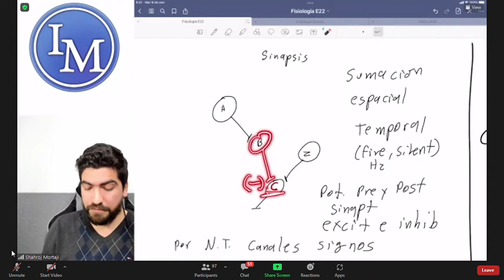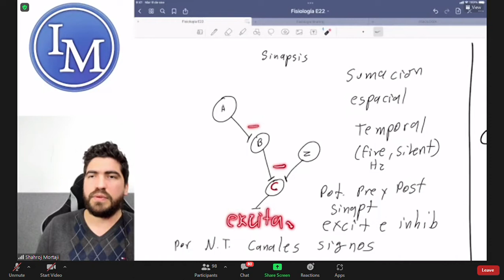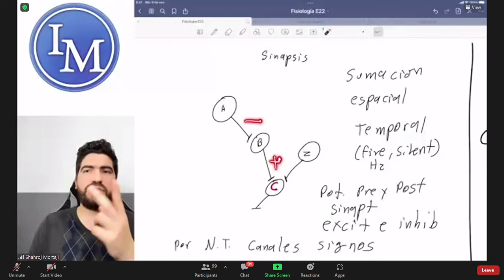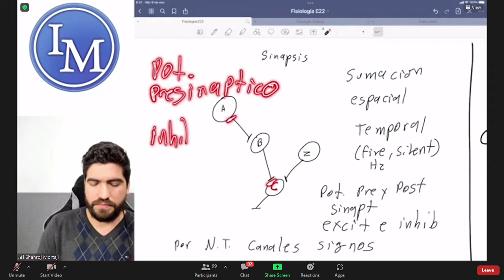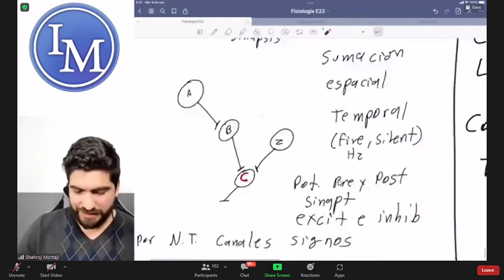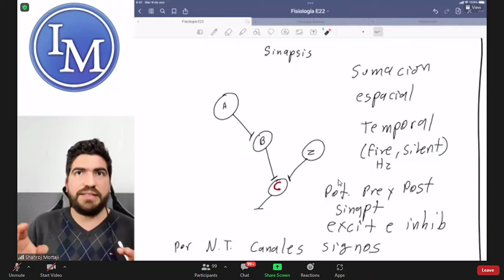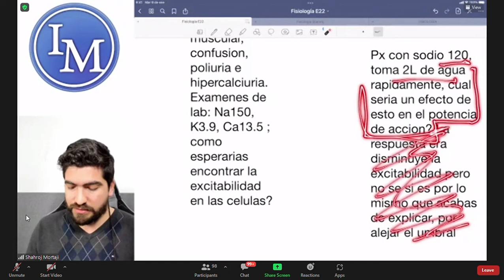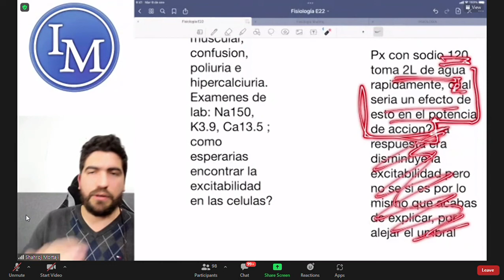Fisiología | Primer parcial 6 | Potenciales de todo tipo AVANZADO